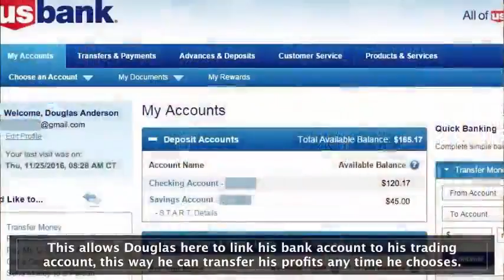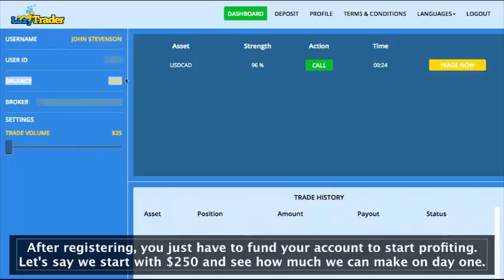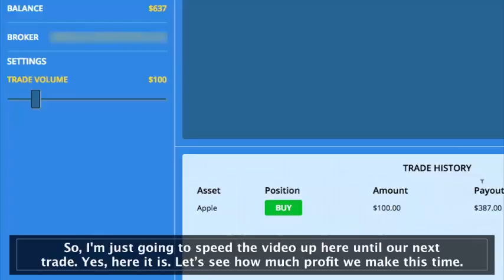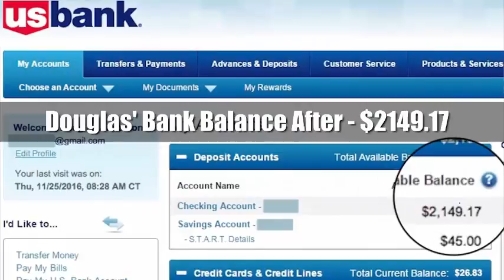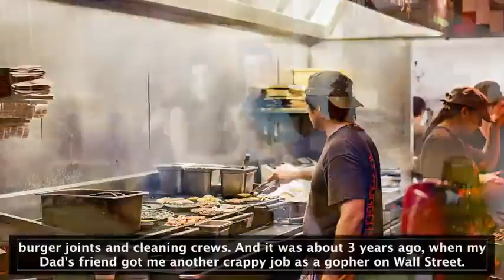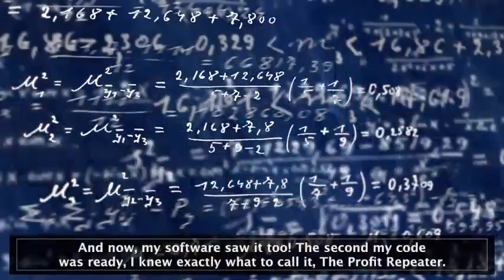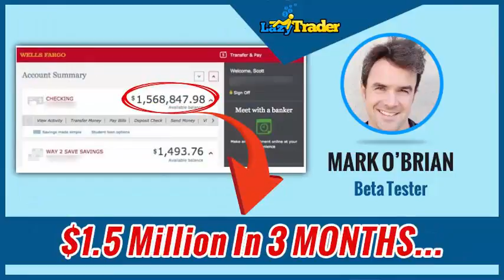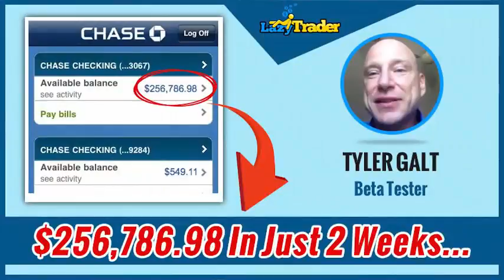IQ Option Trading 2017 - Binary Options Trading Strategy - Make $1000 From $10 Deposit In 10 Minutes